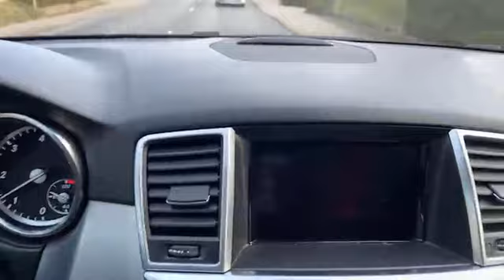80 Geburtstag von Kuddel 🥳kurzer Besuch, ganz Corona-safe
✅  King unter den Kongs Shop - Shirts, Hoodies & Buch

Werbung Ende!

Verein:
✅  gemeinnütziger Verein Extremislos e.V. – AntiGewalt & De-Radikalisierung

Philip
rechtsextremismus extremismus truecrime Wenn Ihr das Projekt unterstützen möchtet, gibt es viele Möglichkeiten!

Werbung Ende!

Philip
(Wenn Du bis hierher gelesen hast = Ehrenmensch) Broadcasted live on Twitch -- Watch live

Wenn Ihr mich unterstützen möchtet, gibt es viele Möglichkeiten!

✅  Unterstützer Wishlist Amazon Technik